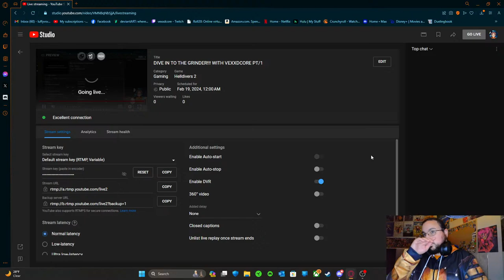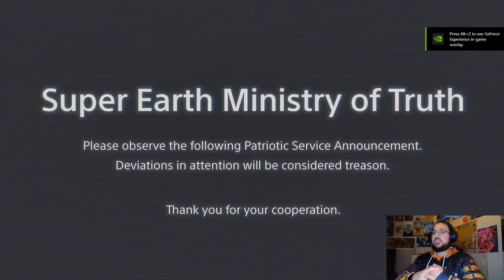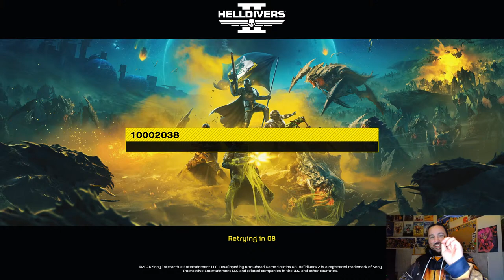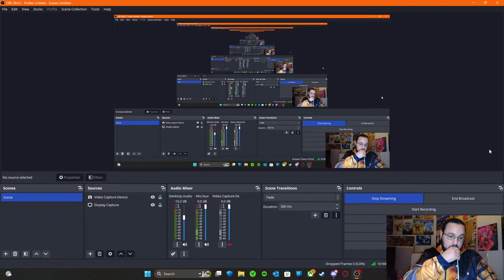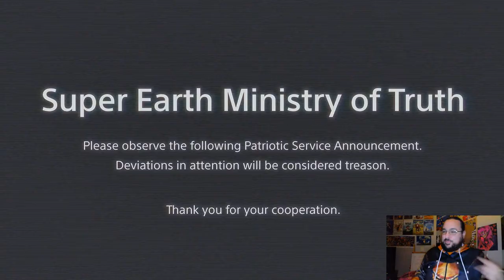DIVE IN TO THE GRINDER!!! WITH VEXXDCORE PT/1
Let's spread democracy comrades!